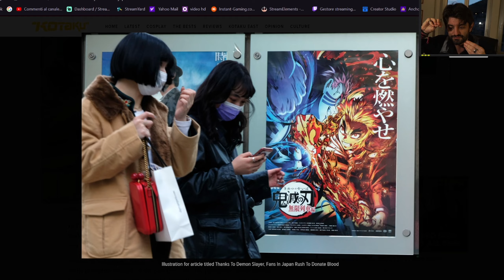DEMON SLAYER risolve il fabbisogno di SANGUE in una prefettura giapponese!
I record e i limiti di questa opera sembrano non esistere. Ultima impresa di Demon Slayer è stata quella di contribuire alla donazione di sangue nella prefettura di Tokushima!

DEMON SLAYER risolve il fabbisogno di SANGUE in una prefettura giapponese! Zergantis